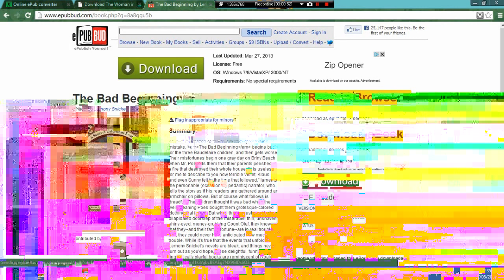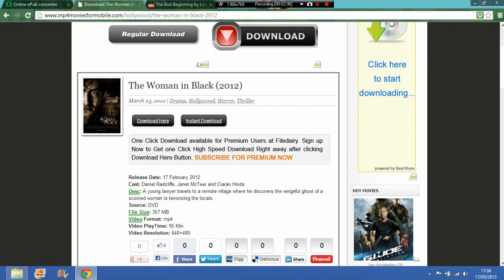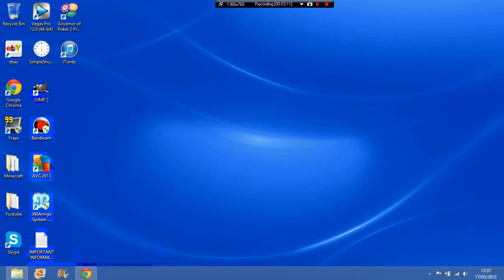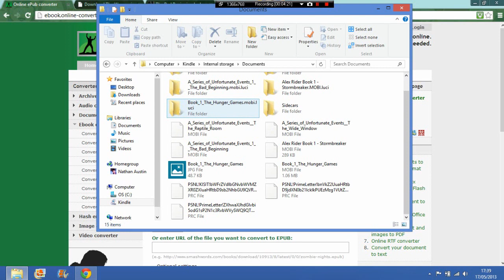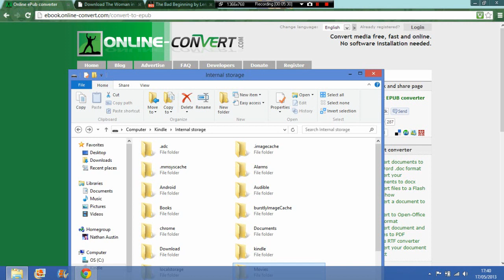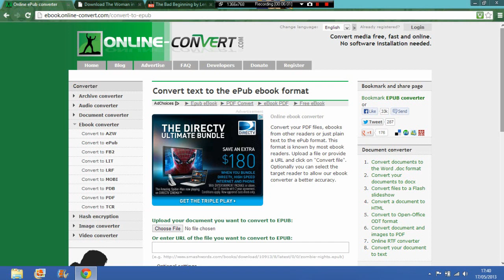How To Put Movies And Books Onto A Kindle Fire HD (Easy)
In this video I show you how to put movies and books onto your Kindle HD fire.
Any queries or questions please leave below and I will answer them

PLEASE READ ANNOTATION AT BEGINNING OF VIDEO TO UNDERSTAND.
SONG INFORMATION
This song is called " Call to Adventure" By Kevin McLeod
Thanks to him for the free royalty music